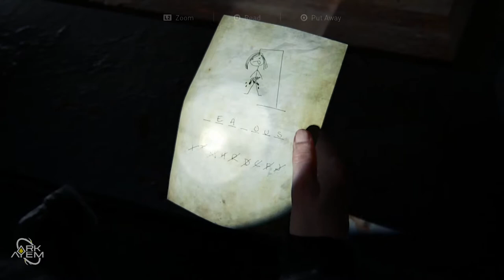Sniper | Ark Plays The Last Of Us Part II - Part 39